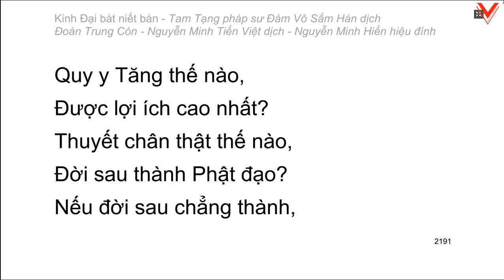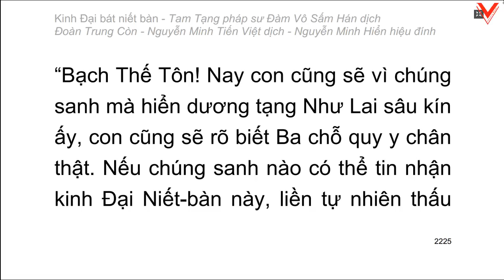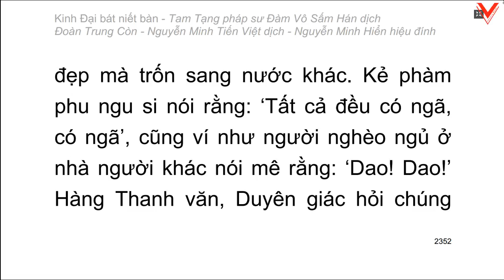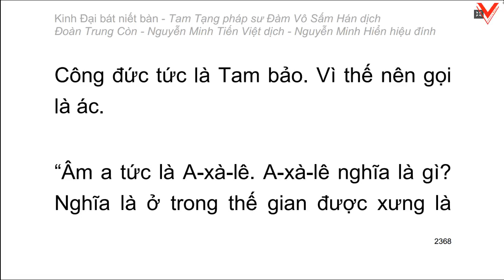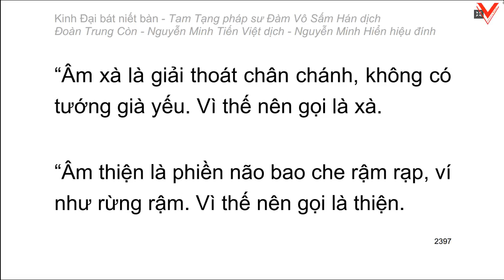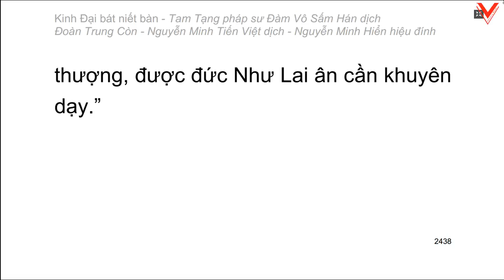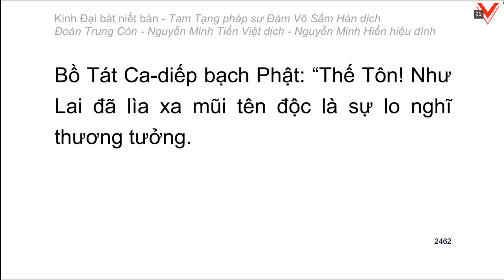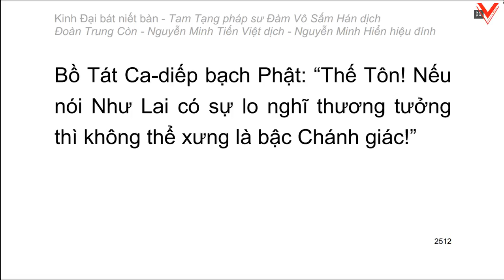Kinh Đại Bát Niết Bàn - 大 般 涅 槃 經 - Đàm Vô Sấm Hán dịch (tiếp theo)